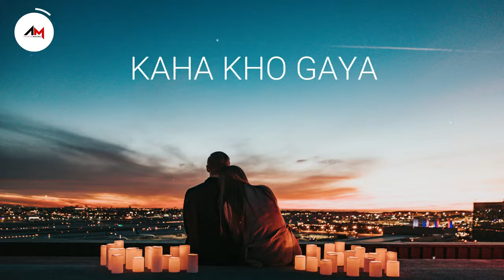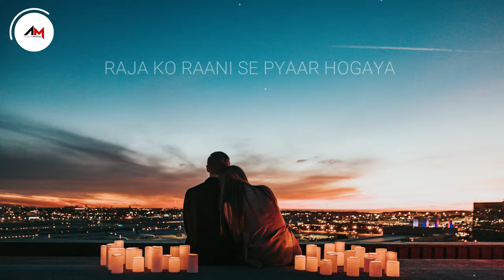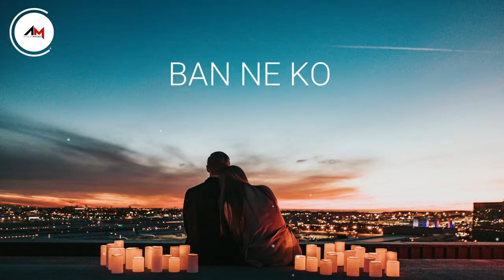Raja Ko Rani se pyar Ho Gaya ❤️❤️❤️ new song status ❤️❤️